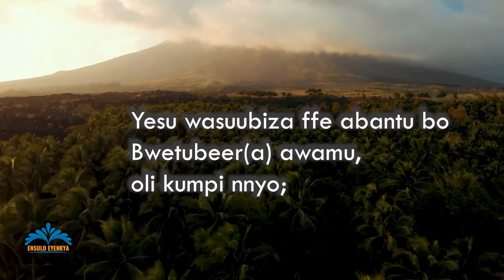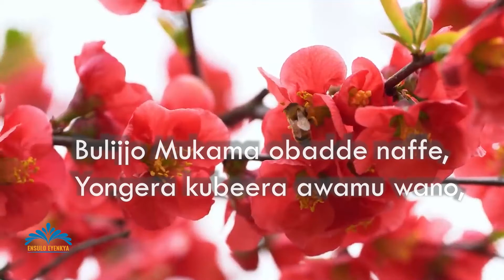Ensulo Ey'enkya ~ Weekuume Enkolongo | October 18